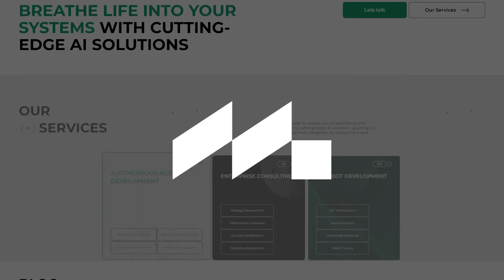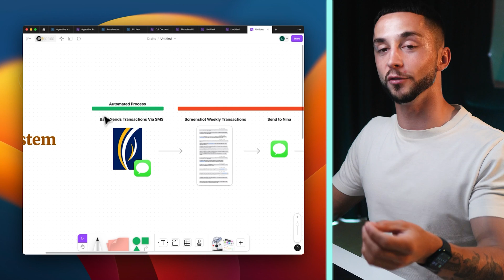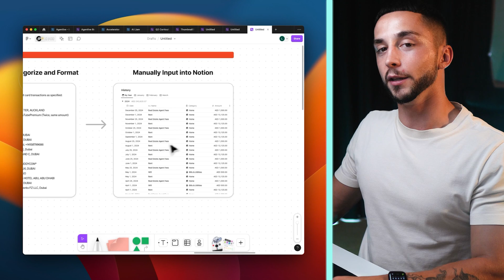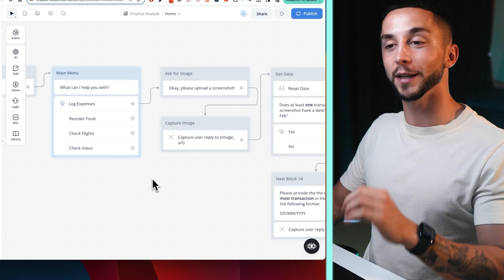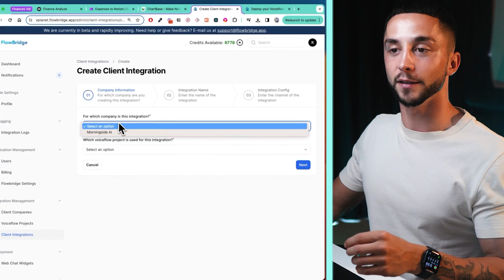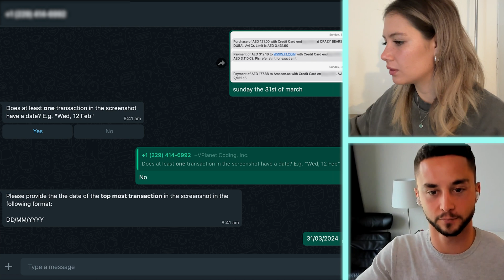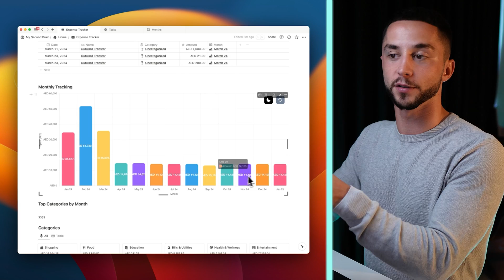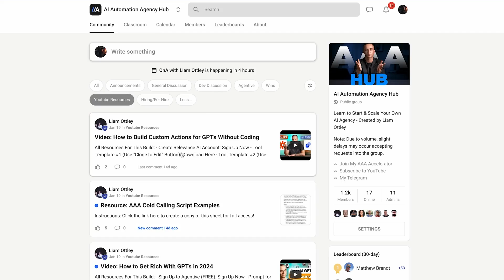How I Replaced My Assistant With AI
In this video I break down how I built an AI systems to replace a key task for my assistant: Tracking my expenses. The system was built using Make.com,  Voiceflow, Flowbridg, GPT Vision, Notion and WhatsApp. Having an AI assistant to automatically analyse and track your expenses can be super handy as a business owner looking to stack mucho dineros.

Use code LIAMOTTLEY for first month for free of their premium plan (not sponsored vid, they are from our community!)
NOTE: Offer expires on the 17th of May

Timestamps:
0:00 - Why Analyze Finances?
1:42 - Current System
5:39 - Demo of New System
6:26 - How to Build
10:05 - Assistant’s Reaction
13:07 - End result